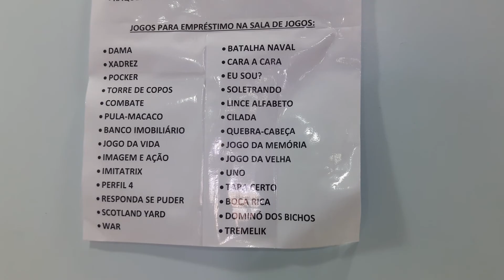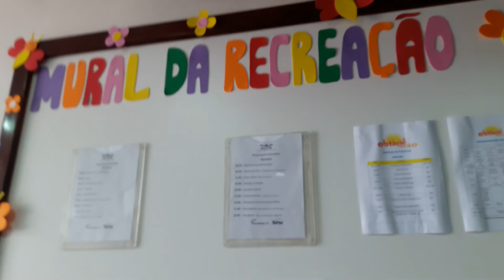Hotel SESC TORRES - Último dia de viagem I Vlogdabeta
Olá pessoal,

Chegamos ao fim dos 4 vídeos publicados referente as férias em família no Hotel do Sesc em Torres/RS.

Grande bj,
Vlogdabeta